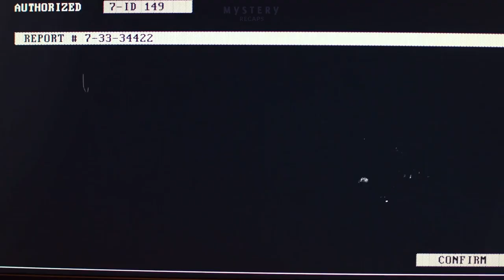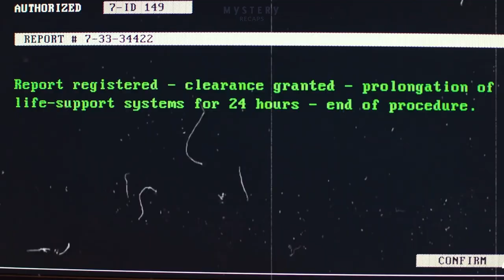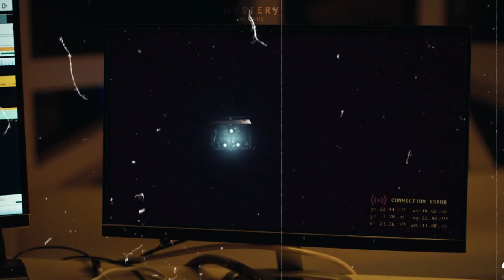Inmates on death row are sent to space to be re-produced as an experiment. | ENGLISH EXPLAINED